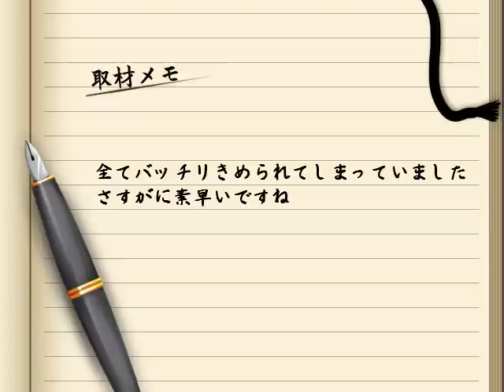Touhou Rhythm Carnival! Scarlet: Remilia Pose [Normal/Perfect]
Remilia Pose 「レミリアポーズ」

Title: 東方リズムカーニバル！紅
Version: 1.0.2

Touhou Rhythm Carnival! Scarlet is a Touhou parody of the music video game, Rhythm Tengoku. The game has multiple stages where the player is required to perform actions in sync with the rhythm to create a beat to go along with the background music.